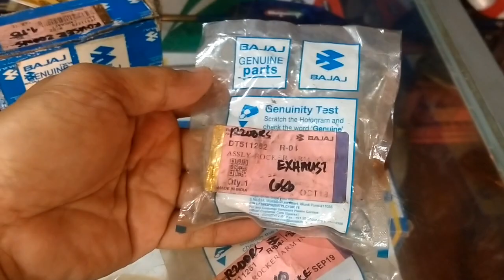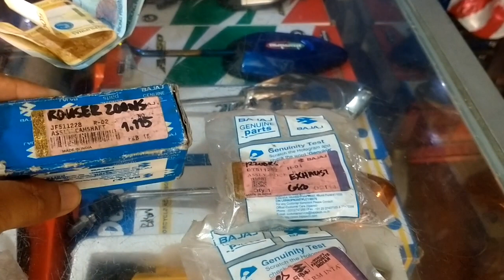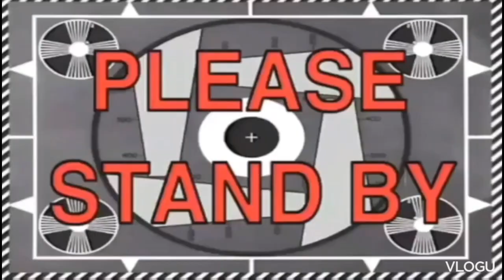Fixing engine knocking sound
This will help what cause the engine had knocking sound or unusual engine noise riding influencer roadtrip rouser information motorista motovlog #